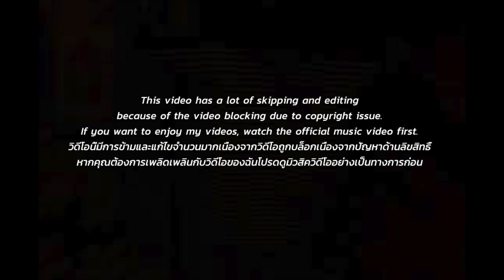[EXCLUSIVE!]🇹🇭🇰🇷🔥Korean Hiphop Junkie react to SPRITE - ไอ้ต้าว (THAI/ENG SUB)